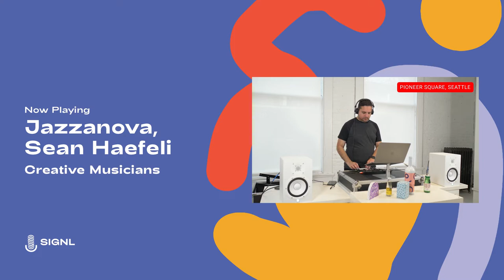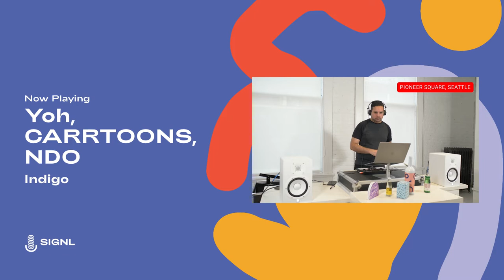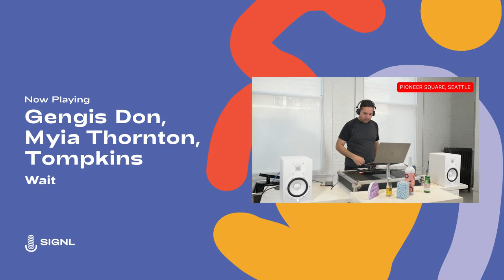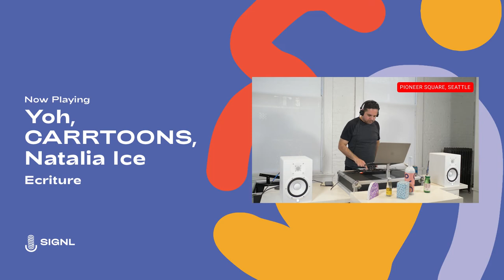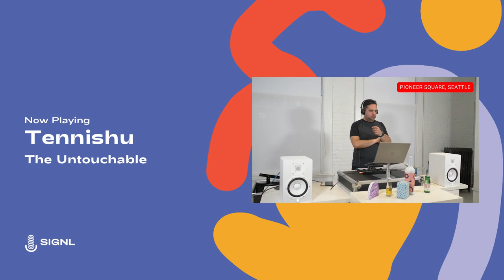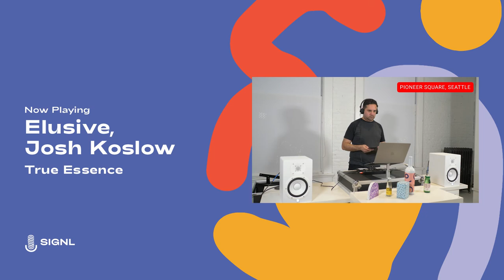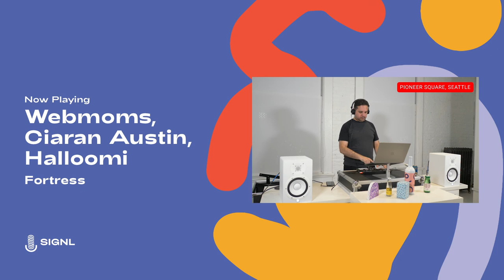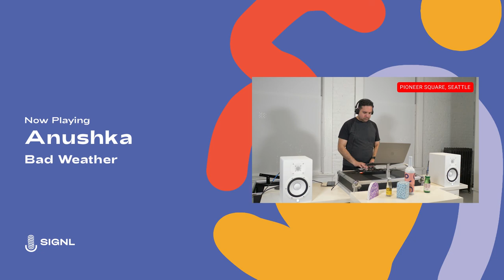The Drop: New Releases: R&B, Neo Soul, Nu Jazz (March 21, 2022)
Join Jay Purcell for another edition of The Drop, featuring a selection of brand new releases from artists across the globe.

1. Webmoms, Ciaran Austin – Sunset Redland
2. Fazer – Grenadier
3. Fiendsh, Puddie – Jun Satori
4. Terry Blade – Same O Love
5. Petter Eldh, Koma Saxo, Sofia Jernberg – Croydon Koma
6. Otis McDonald – Yipee
7. Jazzanova, Sean Haefeli – Creative Musicians
8. ROHO – Contact High
9. Yoh, CARRTOONS, NDO – Indigo
10. Robert Glasper, Killer Mike, BJ The Chicago Kid, Big K.R.I.T. – Black Superhero [Feat. Killer Mike, BJ The Chicago Kid & Big K.R.I.T.]
11. ROHO – Rushing/Dragging
12. Nakeyo, Lawrence Mace, Innanet James, Patchwork – Promise
13. La Shana Latrice – Let It Flow
14. LANDEL – Pull Up
15. Terry Blade – Let It Go
16. Lee Clarke, Kingsley Ibeneche – Ping Pong
17. Cautious Clay – Rapture in Blue
18. Native Son, Hush Forte – Phosphene
19. Gengis Don, Myia Thornton, Tompkins – Wait
20. Elujay – Pandemia
21. Terry Blade – All Ways
22. Tom Ford, Simon Jnr – O Caminho
23. Nakeyo, Lawrence Mace, Patchwork – Amazing
24. Tennishu – Go Away
25. Yoh, CARRTOONS, Natalia Ice – Ecriture
26. Webmoms, Ciaran Austin – Day 10
27. Kenyon Dixon, Tiffany Gouché – Love On Replay
28. Gita Buhari, Fabrik – Lost in a Dream
29. ROHO – Fade Out
30. Tennishu – The Untouchable
31. Jonny Tobin – Awake
32. Remi Oz – On My Mind
33. Elusive, Josh Koslow – True Essence
34. Tennishu – In Georgia
35. Fazer – Ghazal
36. Webmoms, Ciaran Austin, Halloomi – Fortress
37. Jack Wolff, Ty Healy – Marvellous
38. Blue Lab Beats, Poppy Daniels – Gotta Go Fast
39. Anushka – Bad Weather
40. Jonny Tobin – Neon Afterglow

SIGNL
Sound and culture from the global underground